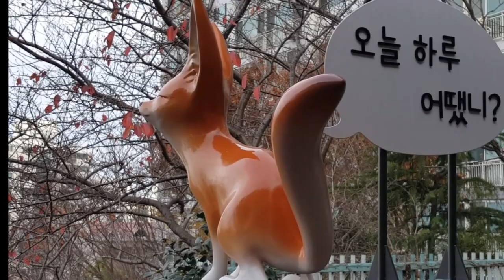오늘 하루 어땟니? 참치먹고 힘내~🐾